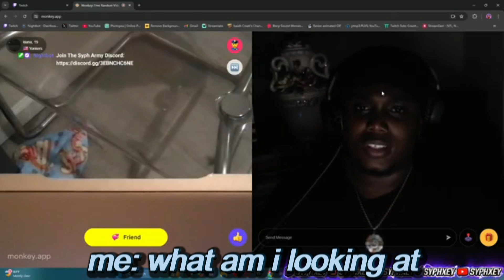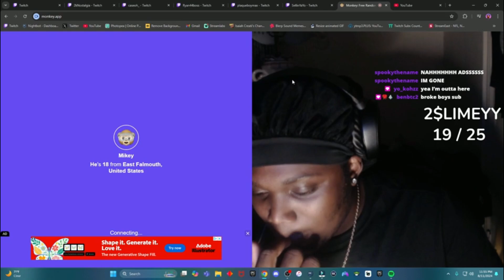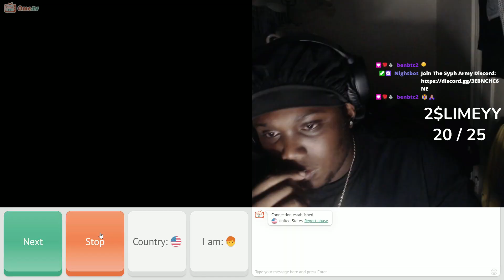THESE YNS BE BUGGIN🤦🏾‍♂️🤦🏾‍♂️ TROLLING ON OME TV + MONKEY APP!!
-Syphxey